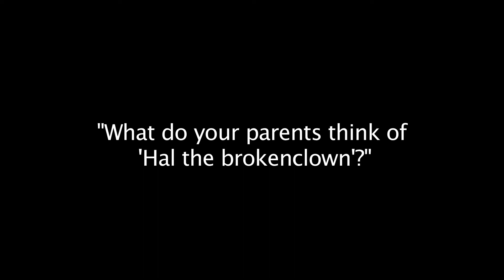Hal Brokenclown: oUtSiDe:In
A short documentary:  Hal has been to hundreds of shows, mostly around  the East coast --you may recognize him. This short interview is meant to give you a brief glimpse into the man, mystery and icon.